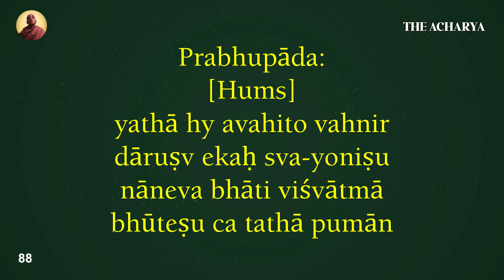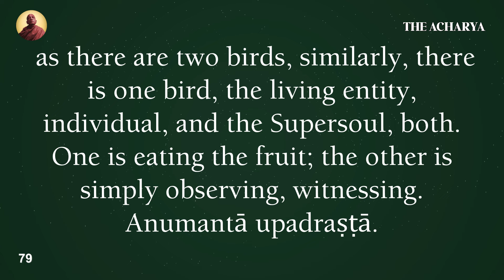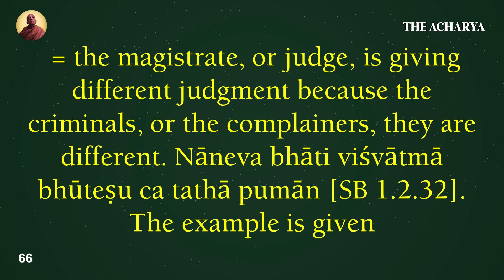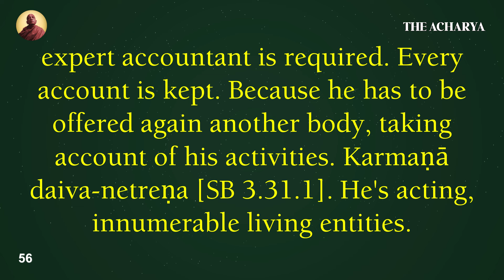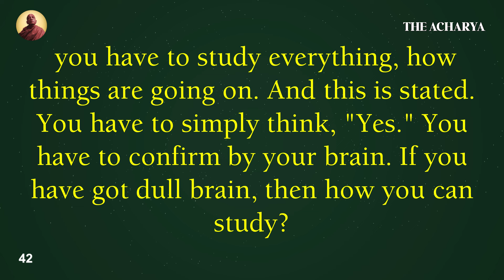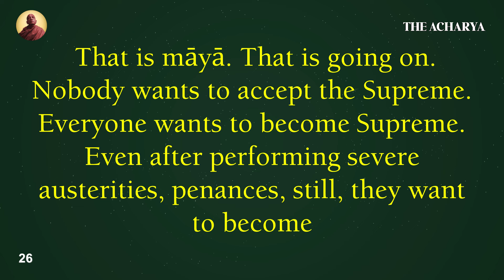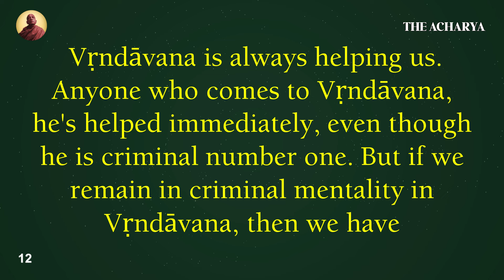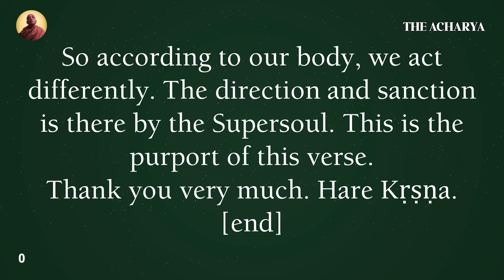Oneness Is Variety | Srila Prabhupada | SB 1.2.32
11 November 1972, VRINDAVAN

The Acharya, Srila Prabhupada
Srila Prabhupada Nector of Devotion Lectures
Prabhupada Lectures, Acharya, Acarya